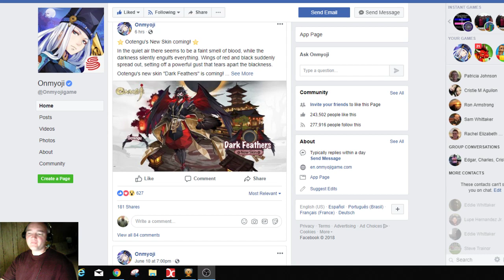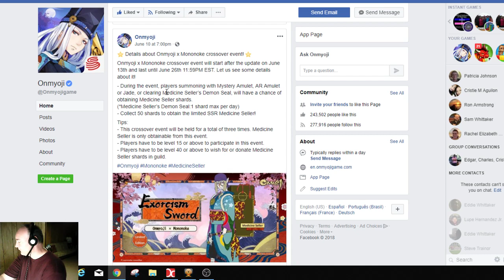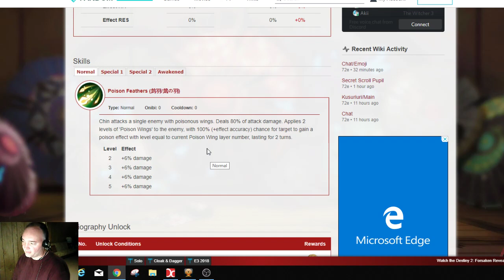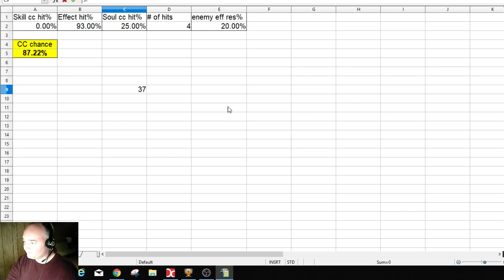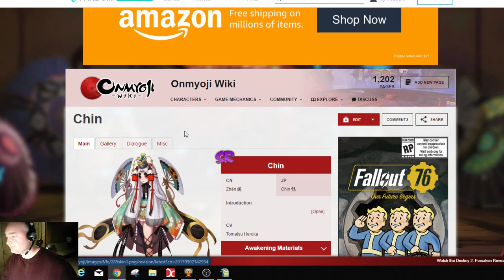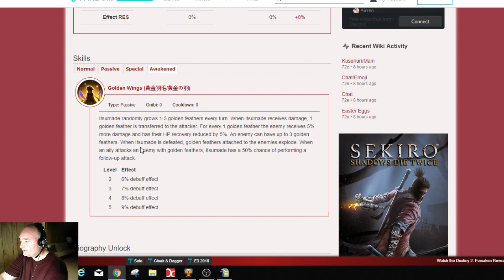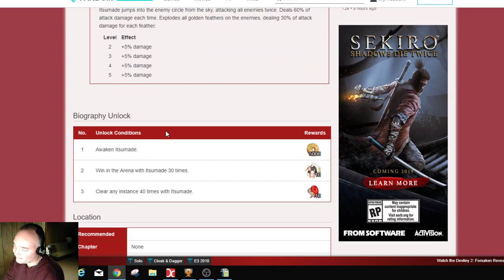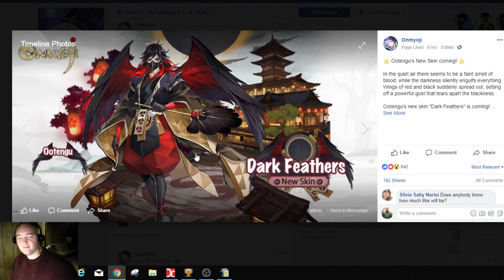Onmyoji patch notes new ootengu skin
In today's video we will cover the 2 new SR's the new skin and the new event coming tomorrow in the june 13th update.